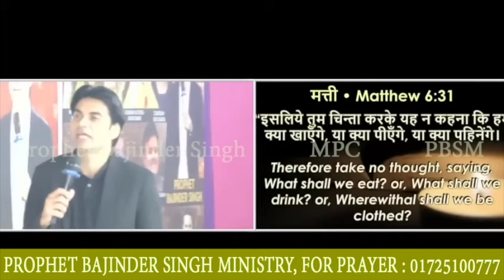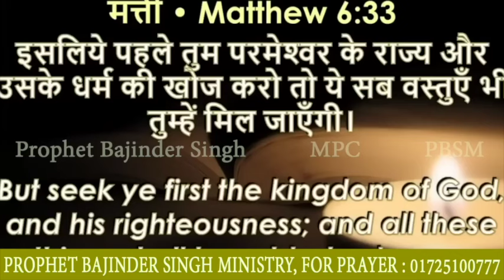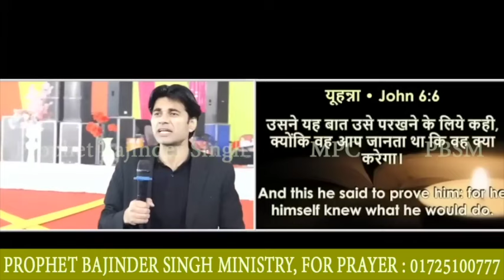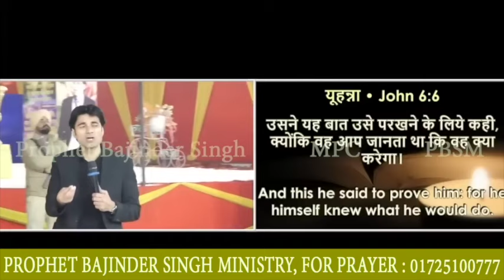Night Prayer Service 31-08-2024 रात की प्रार्थना Prophet Bajinder Singh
masih pariwar
bajinder singh
आज की
आज की प्राथना